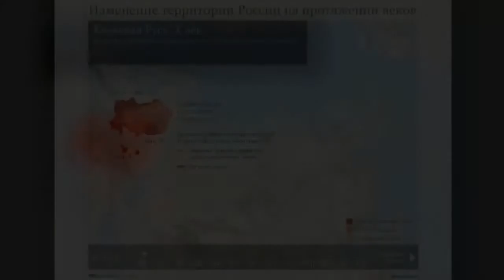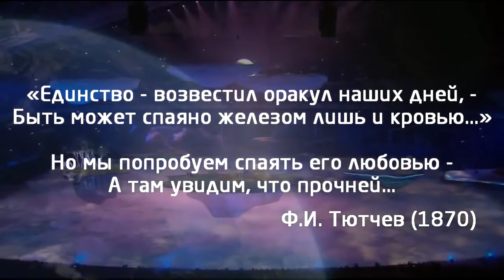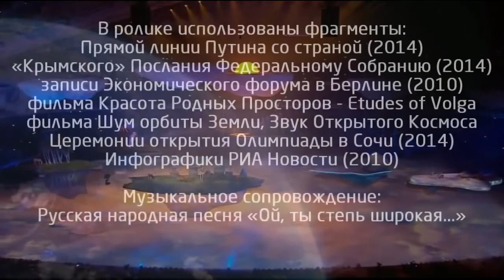Русская цивилизация «Россия не сердится, Россия сосредотачивается»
«Россия не сердится, Россия сосредотачивается»
Первоисточник выражения — слова министра иностранных дел (1856— 1882) правительства Александра II князя Александра Михайловича Горчакова (1798—1883), лицейского друга А. С. Пушкина.
В оригинале: «Россию упрекают в том, что она изолируется и молчит. Говорят, что Россия дуется. Россия не дуется, она собирается с силами».
Назначенный на пост министра в 1856 г., после поражения России в Крымской войне, князь стремился проводить взвешенную политику, избегая вовлечения страны в военные коалиции и конфликты. Великие державы воспринимали это как стремление России к самоизоляции. уходу из мировой политики.